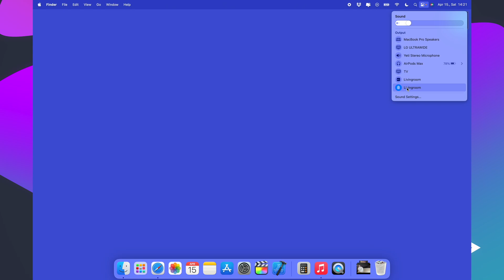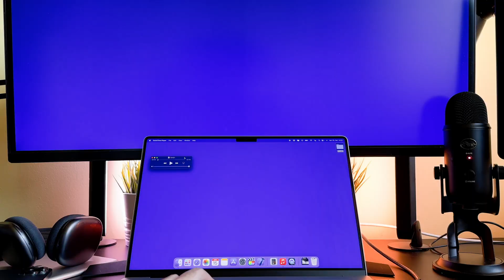How To Connect Homepod To Macbook Pro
The How to Connect AirPods Pro to Macbook Pro M1 M2 video finally arrived to the channel!

00:00 - Intro
00:23 - How to connect
01:21 - Bonus tip

I hope you will enjoy this How To Connect Homepod To Macbook Pro video, and I hope you will learn something new.